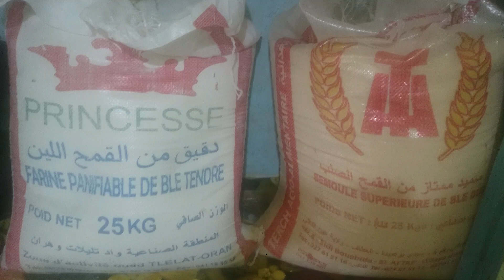روتين صباحي جابلي العولة تاع سميد وفرينة 👌😯 قالي منزيدش نشري خبز 💪